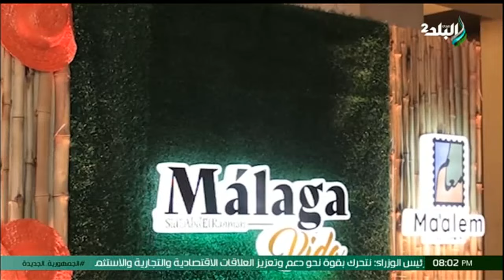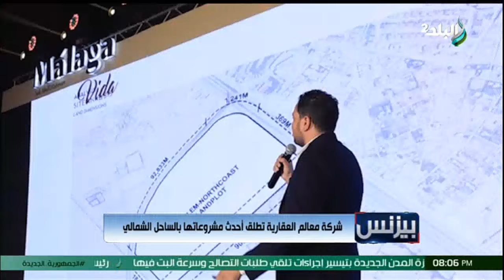شركة معالم العقارية تطلق أحدث مشروعاتها بالساحل الشمالي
برنامج بيزنس مع الإعلامية شيماء موسى حلقة اليوم 31 أغسطس 2024 من برنامج بيزنس مع الإعلامية شيماء موسى وفيها د. خالد قاسم يوضح لـ شيماء موسى  اجراءات إستخراج رخصة البناء في المدن  و البنك الزراعي يعلن عن توظيف خريجي الدفعة الأولى للأكاديمية العربية للعلوم بالعلمين وإبراهيم لبيب يوضح لـ شيماء موسى كيف يتم الاستفادة من البيانات المتاحة لدى مجمعة التأمين الإجباري

برنامج بيزنس التي تقدمه الإعلامية شيماء موسي ويناقش البرنامج أحوال الاقتصادية لمصر وآليات الاستثمار الجيد والمشاكل الصناعية والتجارية والزراعية و آليات الاستفادة من المبادرات الحكومية و أهمية المشروعات الصغيرة والمتوسطة ومتناهية الصغر.